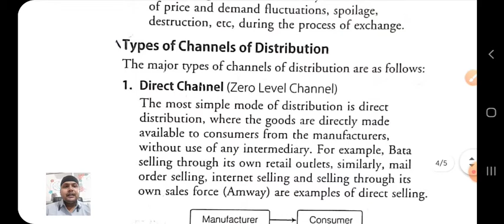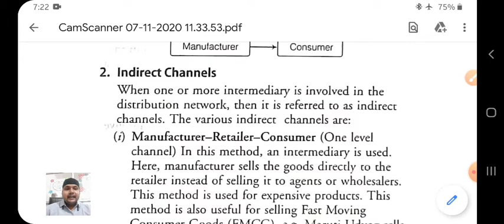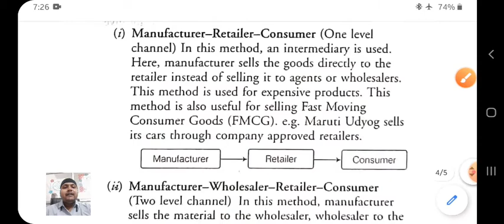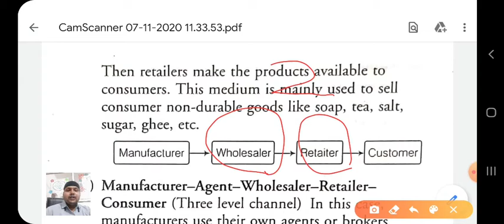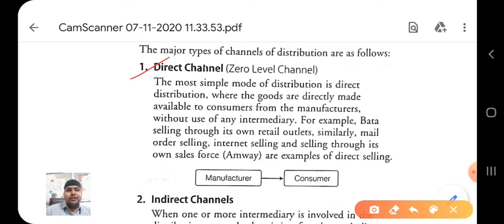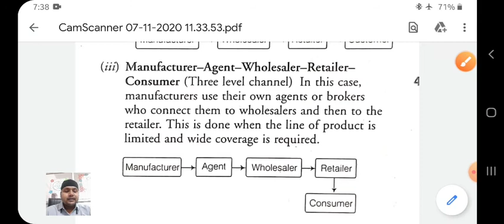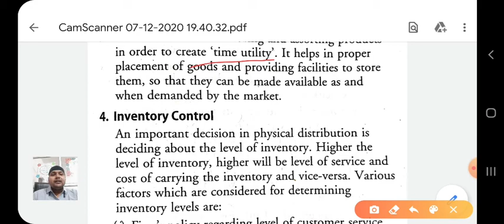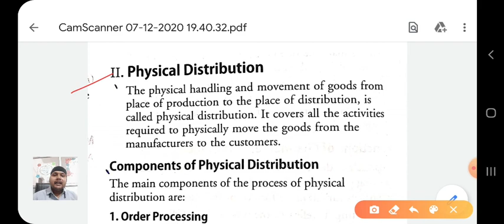Class XII B Business Studies 17-07-2020 By Mr Ritanshu Srivastava